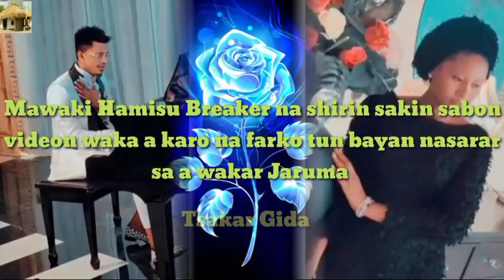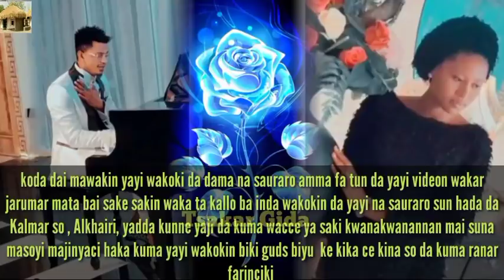Mawaki Hamisu Breaker na shirin sakin waka a karo na farko tun bayan nasarar sa a wakar Jaruma